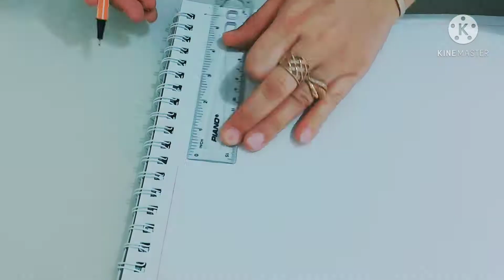mandala art for beginners/how to draw mandala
Assalam u alaikum all..
In this video I'm going to show you how to Draw a mandala
how to draw a mandala
mandala art
mandala drawing
easy mandala tutorial
mandala painting
sand mandala
mandala wall art
dot mandala
simple mandala art
mandala art for kids
dot mandala art
mandala rock painting
mandala dot painting
mandala sketch
mandala dot art

If u like this video then don't forget to click thumbs up button ,subscribe to my channel and follow me for more informative and creative videos...I'm looking forward to your positive response.